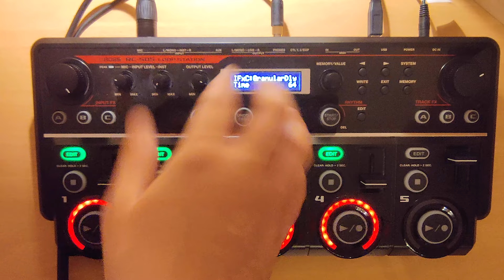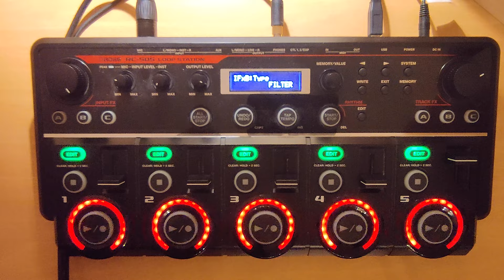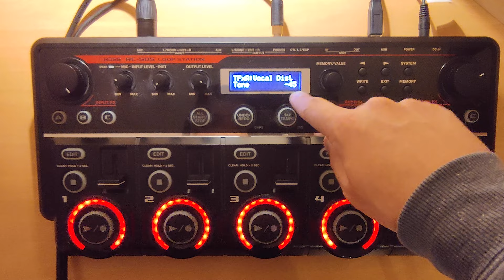House bass tutorial - Boss RC505 | Gasper Grom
In this video i will teach you how to do house bass sound which can be used for some house tracks.